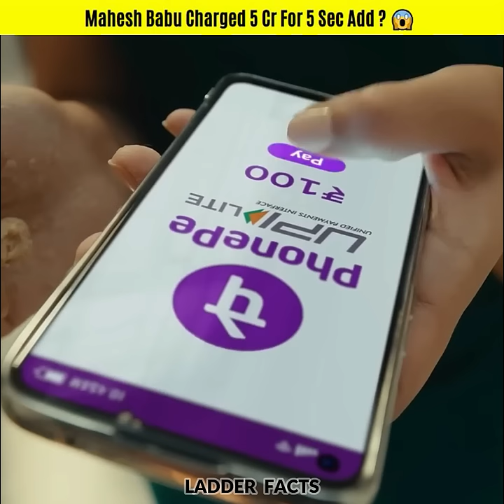Mahesh Babu Charged 5 CR For 5 Sec add ? 😱